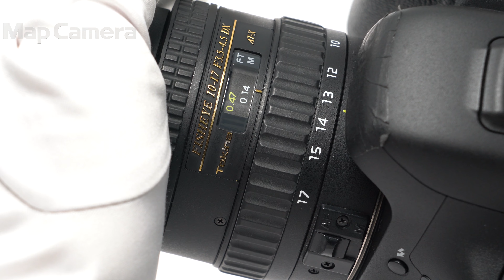Tokina (トキナー) AT-X 107DX Fisheye(AF10-17mm F3.5-4.5)(キヤノンEF用) 良品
Tokina (トキナー) AT-X 107DX Fisheye(AF10-17mm F3.5-4.5)(キヤノンEF用)

【付属品】
レンズフロントキャップ・レンズリアキャップ（社外品）

【ココがポイント！】焦点距離10mm時には、対角線画角約180°の魚眼レンズとなるフィッシュアイズーム！インパクトのある作品づくりができます。

【外観】外観に通常使用に伴う使用感がありますが、実用品としておすすめの商品です。